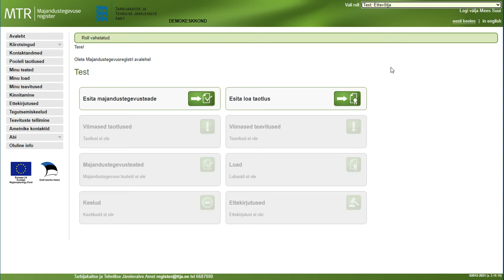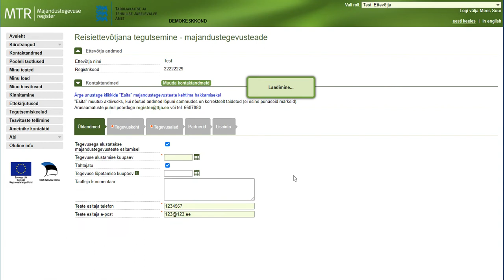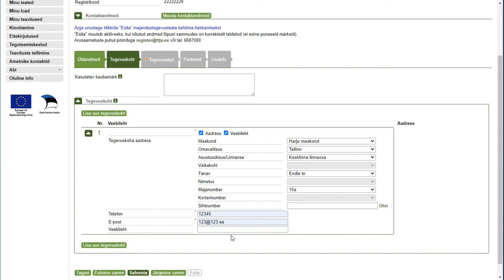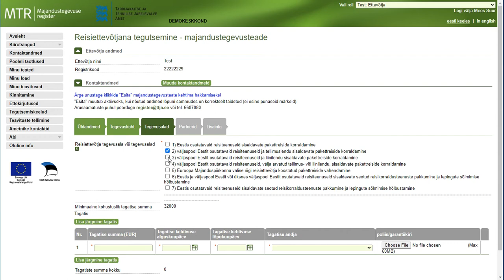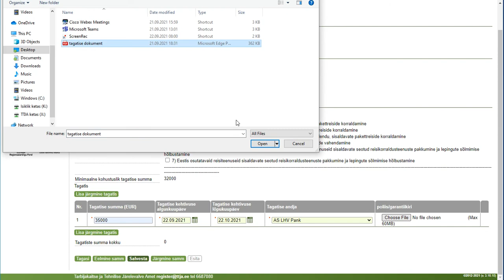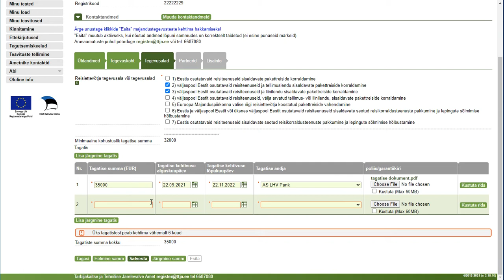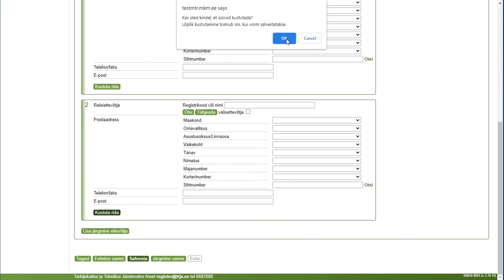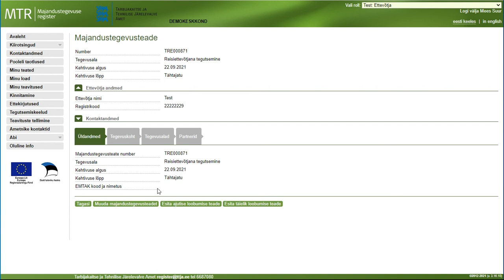Videojuhend: reisiettevõtja majandustegevusteate lisamine MTR-i